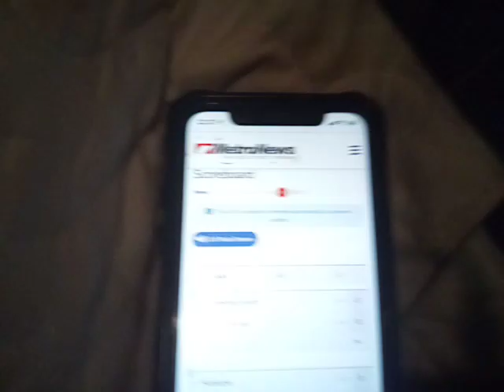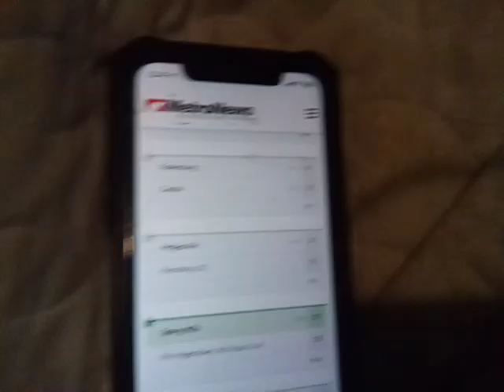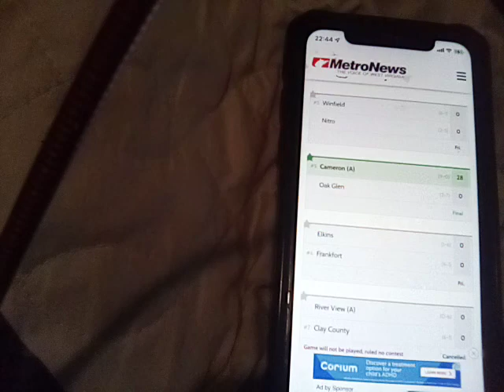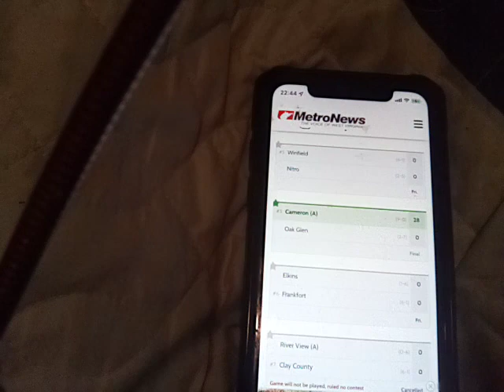the football circus picture part 1